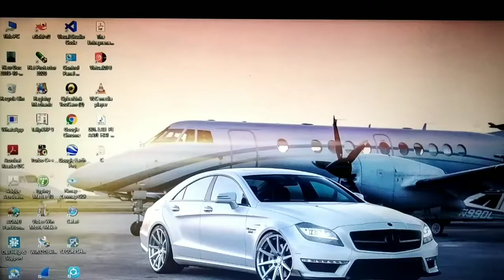How To Check System Properties in Your || PerSonaL CompUter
Easy How to check System Propertie
Go To This PC
And Click System PropertieS
          LIKE  krO👍
               Share Jaroor Kro 🤝
              SuppOrt GuyS ❤️
                  Lifetime TechnoLogy LearnerS🌎
                     Fast Growing ChanneL👍👍

Click on the bell icon to get instant Notification of my new videos.You will get Notified about Future Videos PC System Setting Problem Fix,Microsoft OffiCe ,Computer Languages Problem Solving,AI TechnoLogy,Blockchain Technology And ProJects.

Salman hunt Production
System Properties